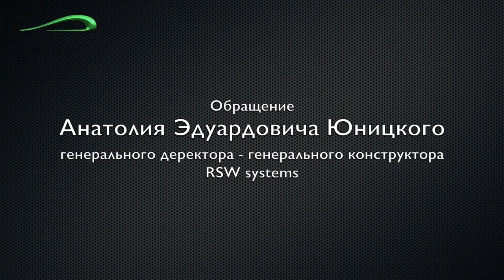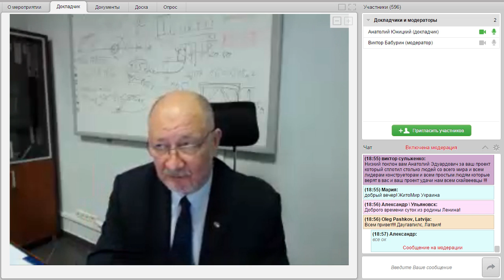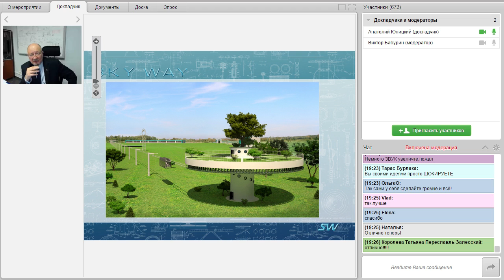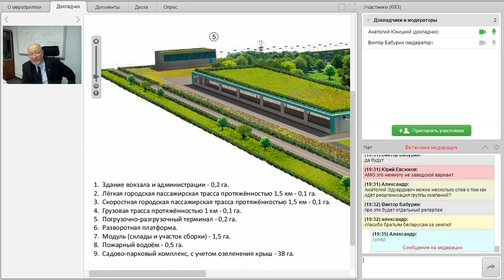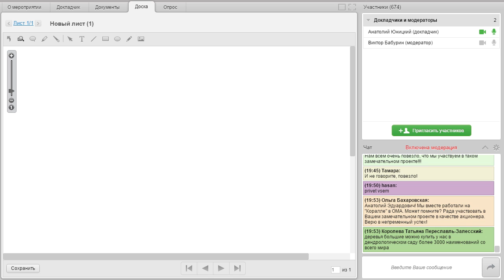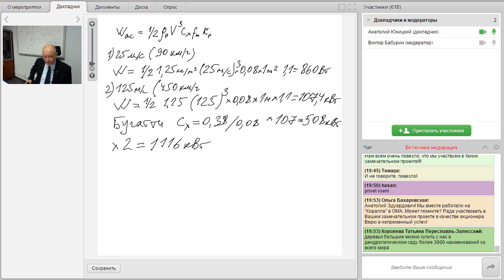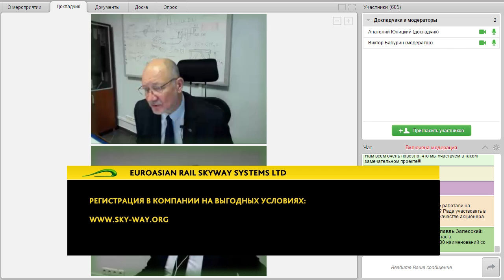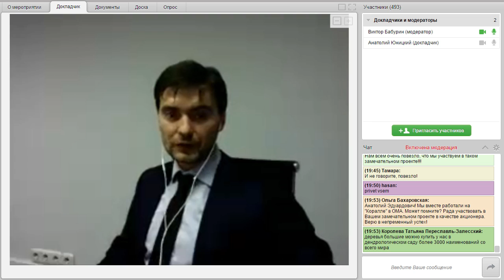Конференция с Юницким А.Э. Экотехнологический парк SkyWay. Ответы на вопросы. 26.03.15